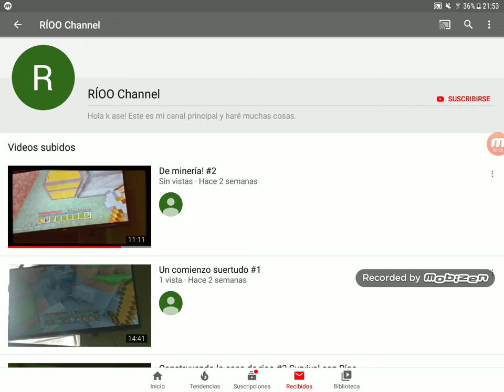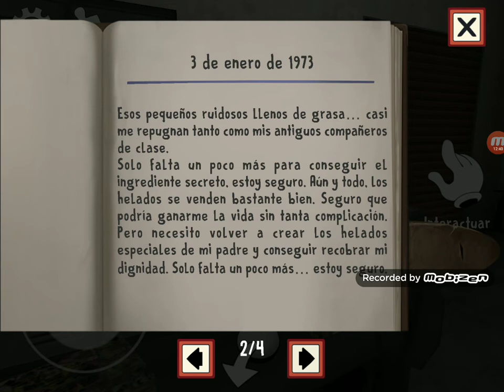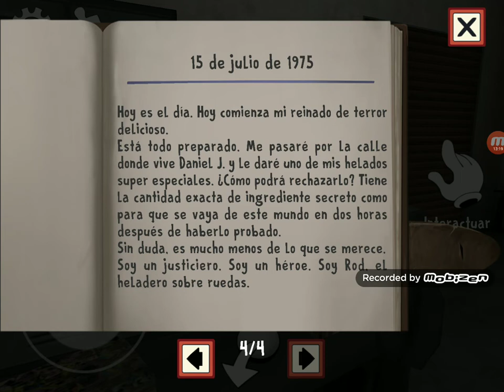Ice scream: final bueno y muchos secretos😱😱😱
Holuuuuus! Aquí les traigo un segundo video de Ice scream, donde sacaremos el final bueno y descubriremos sus scretos... como pudimos leer en el Diario de Rod Sullivan, dice que irá a eliminar a Daniel j. ... y por si eso fuera poco, habrá Ice scream 2!!! ¿tendremos que salvar a Daniel j. ? Si se preguntan de donde saqué la pregunta, les cuento: al rescatar a Charlie, la furgoneta de Rod sigue de largo y posiblemente se dirija a la calle donde vive Daniel j. Comenten todo sobre las teorías...

Hashtag del día